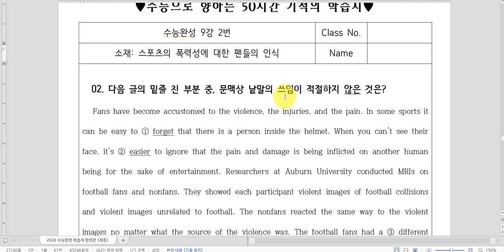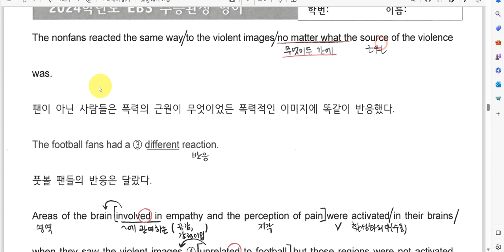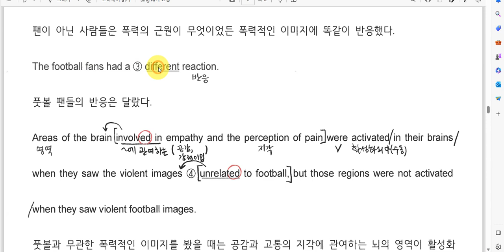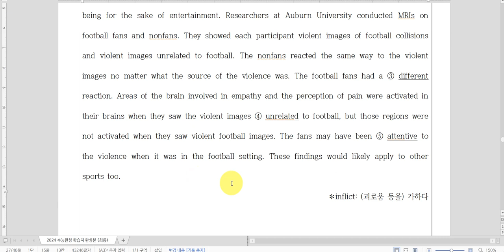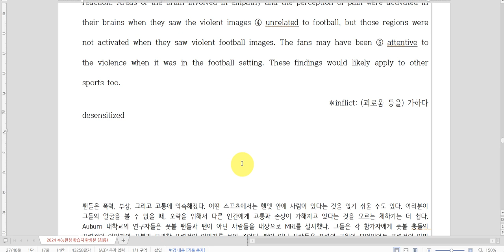2024 수능완성 영어 9강 2번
2024 수능완성 영어 9강 2번